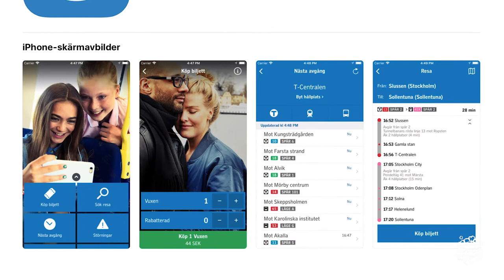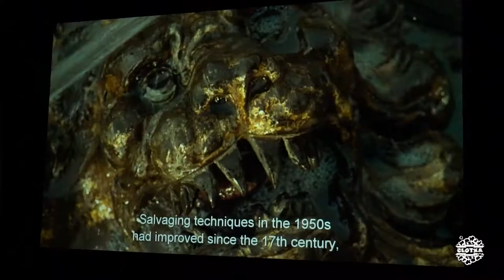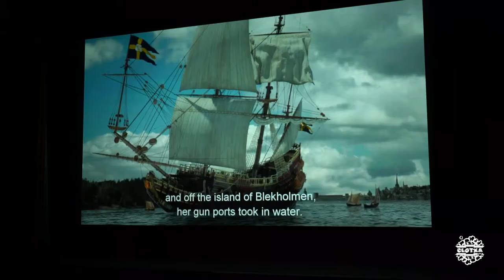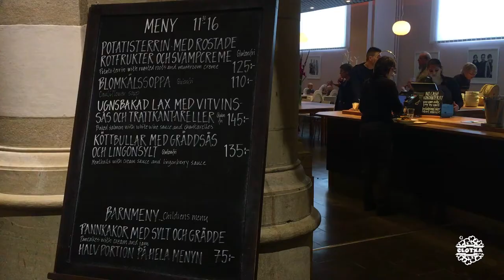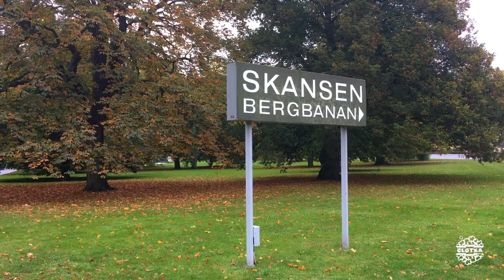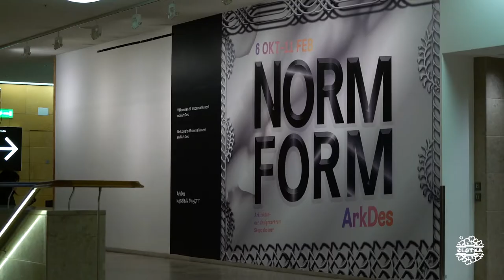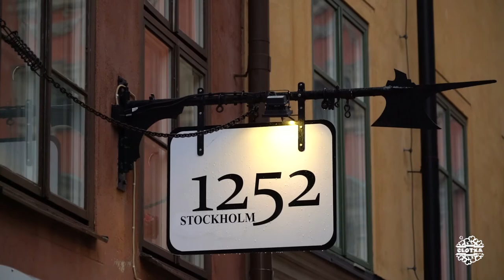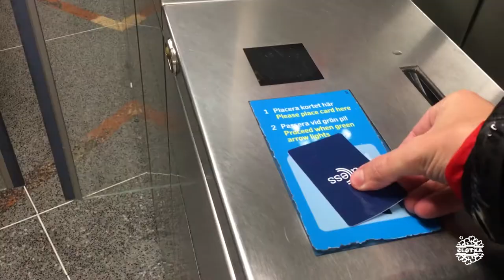CCTEstocolmo #03 | Museos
[Viaje realizado en Octubre 2017]

Monumentos y atracciones visitados:
1.Vasa Museet ( )
5. Transporte urbano Estocolmo ( )

Restaurantes, cafeterías y bares:
1.Café Schweizer (***)

Música
1.ES_Swag Rider - Wave Saver
2.ES_Zoom Out - Daxten
3.ES_Pretty Awkward - BLAEKER
4.ES_Genesis - Ooyy
5.ES_Sidney - Luwaks